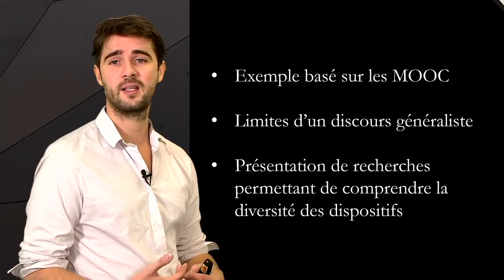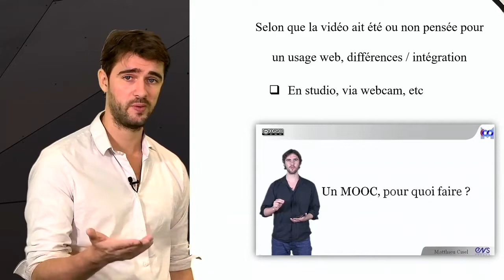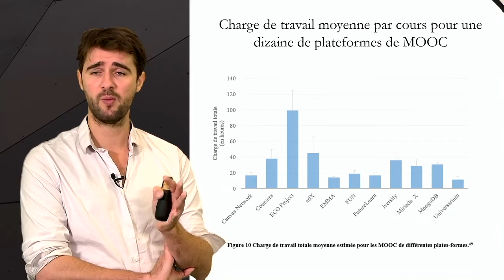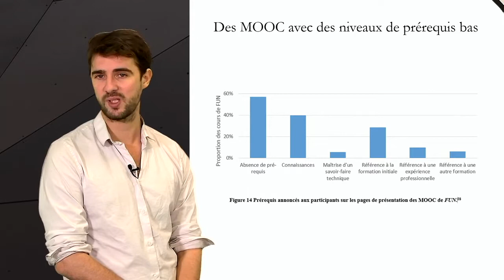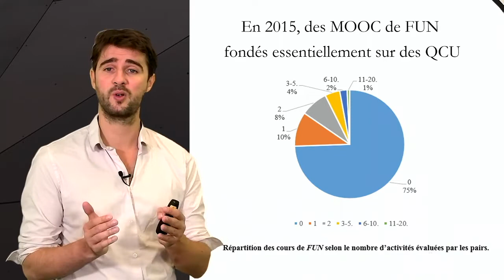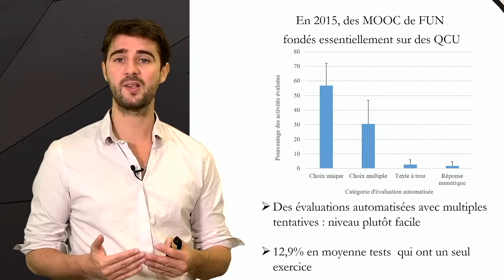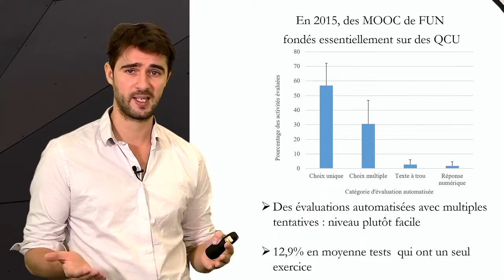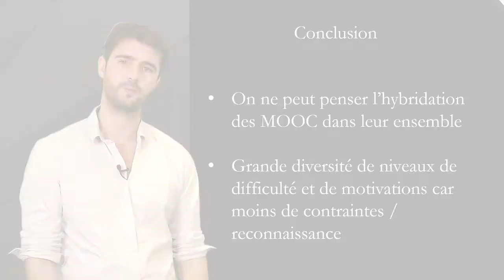Caractériser un cours avant d'envisager son hybridation